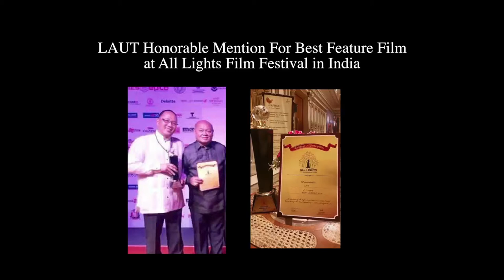Direk Louie Ignacio